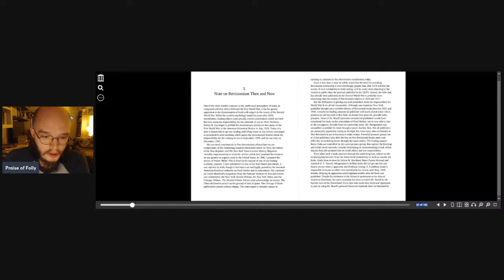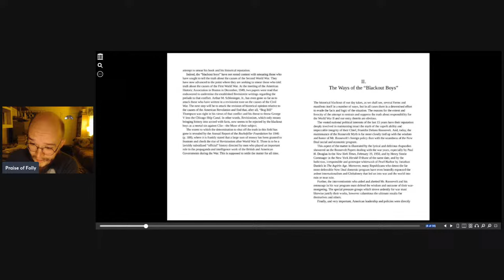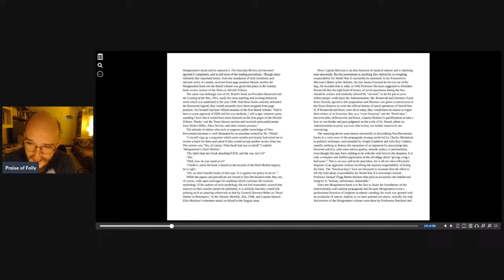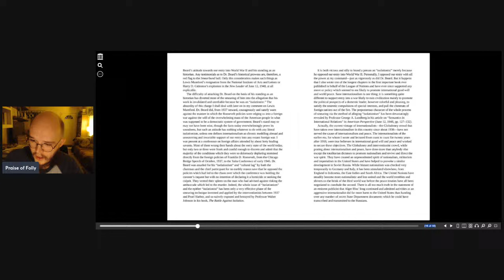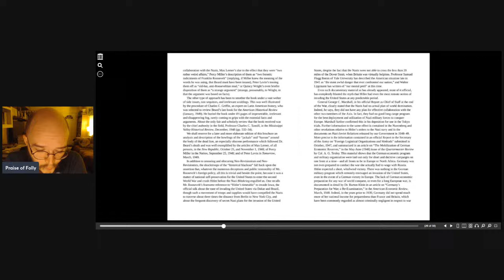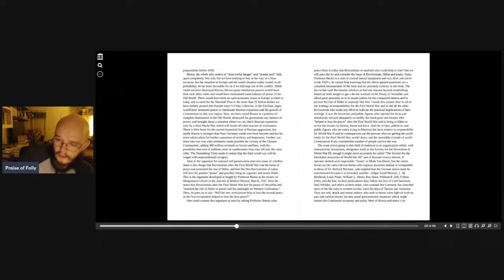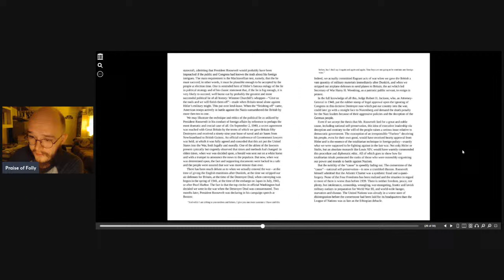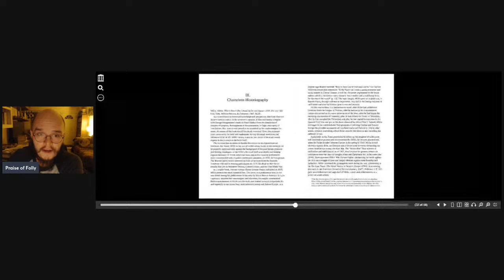Historical Blackout Part 1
I will begin reading the works Harry Elmer Barnes on the historical blackout. Ever wonder why real history is never taught? The blackout!  Why it is always liberal shills; wokesters and corporate schlock?  The blackout! This will be part 1 of The Struggle Against the Historical Blackout by Harry Elmer Barnes.